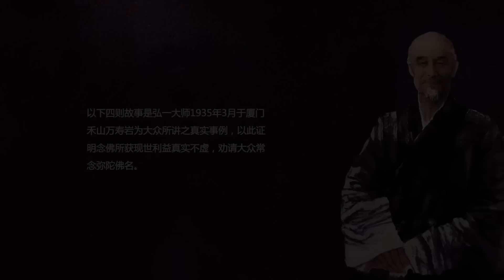念佛重見光明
【淨土宗宗旨】